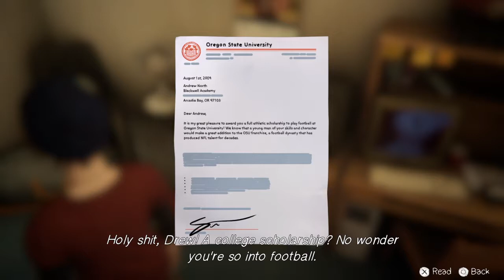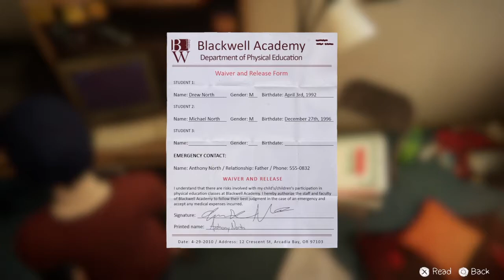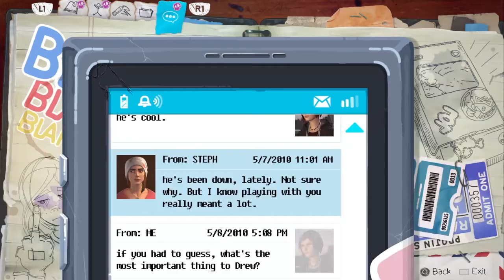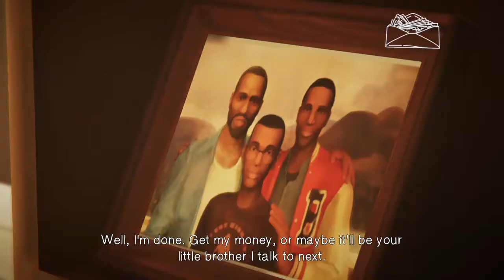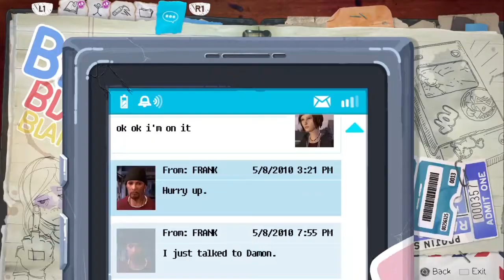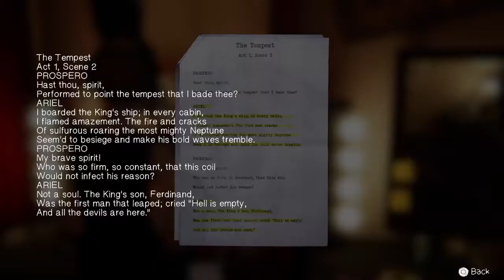Life IS STRANGE BEFORE THE STORM EPISODE 2 PART 4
Social:
◇ Origin ID: NashiSims
◇ PS4: Bonnie&Clyde24